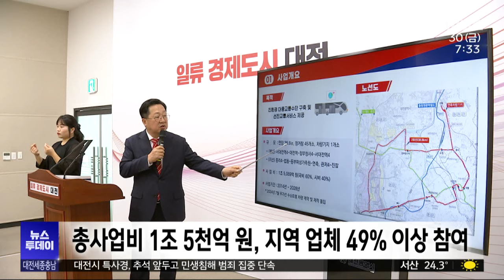"28년을 기다렸다"...대전 트램 9월 첫삽/대전MBC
"대전 도시철도 2호선 트램이 2028년 말 개통을 목표로 다음 달 공사를 처음 발주합니다. 이르면 연말 부터 주요 도로에서 짧게는 2년 길게는 4년 동안 공사가 진행되는데요. 시는 교통 정체는 피할 수 없을 것이라며, 곧 종합적인 대책을 내놓겠다고 밝혔습니다."